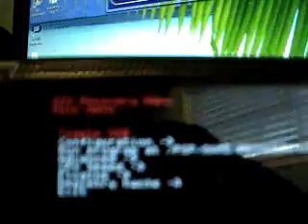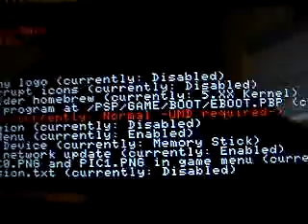How To Solve Error 80020148 While starting iso or cso files : The game could not be started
This Video Will Show You How To Solve The Error : The Game Could Not Be Started  (80020148) & (80020321)

1.start up your m33 boot menu, by holding r when you turn on your psp

2.go into configuration

3.on umd mode change it to Sony NP9660

4. exit out and enjoy